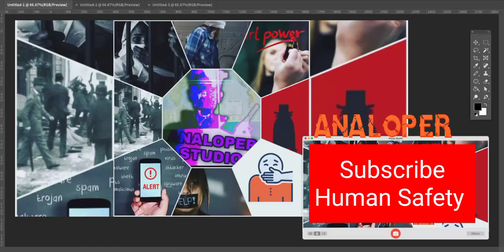Unveiling the Harsh Reality 😩: Shocking Facts About Human Trafficking Exposed!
In this eye-opening video, discover the chilling truth about human trafficking as we reveal shocking facts and statistics. Join us as we delve deep into this global issue, shedding light on its devastating impact and the urgent need for action.

Related searches -
Andrew Tate charged with rape and human trafficking
‘A betrayal’: Several charged with trafficking body parts stolen from Harvard Medical School morgue
Harvard Medical School morgue manager, others charged with trafficking body parts
Tate brothers charged with rape, human trafficking
Human trafficking victims forced to sell their organs share harrowing stories
Human trafficking is real. It's happening.